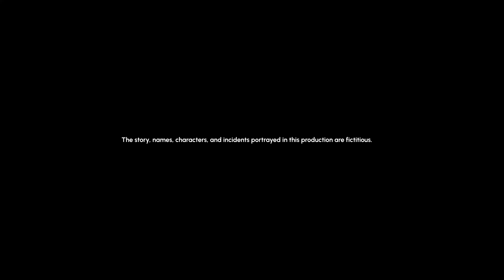Rocket Academy: Code for Tomorrow, Engineer Your Tech Career Today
At Rocket Academy, we’re building a community of empowered and highly-skilled talents ready to thrive in the tech space. Our comprehensive Coding Fundamentals and Coding Bootcamp courses are designed to support students every step of the way as they launch their programming careers.

Building portfolio, sharpening technical excellence, and unlocking opportunities — that’s what we do here at Rocket Academy.

Registration No. 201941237H (12 Oct '21 to 11 Oct '23)